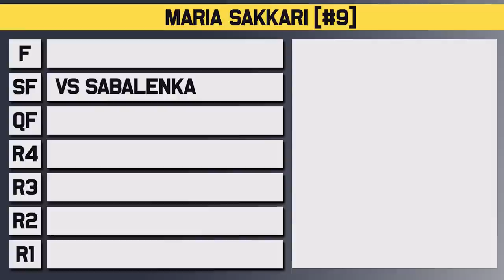Aryna Sabalenka vs Maria Sakkari | Madrid Open 2023 Semi Final | Tennis Talk Preview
Aryna Sabalenka will take on Maria Sakkari in the Semi Final at the WTA Madrid Open for 2023. Sabalenka had to fight through Sherif while Sakkari played a long match against Begu. Who will make it to the Final?

0:00 | Intro
0:08 | Maria Sakkari
0:58 | Aryna Sabalenka
1:44 | Head to Head
1:55 | Keys to the Match
2:24 | Prediction